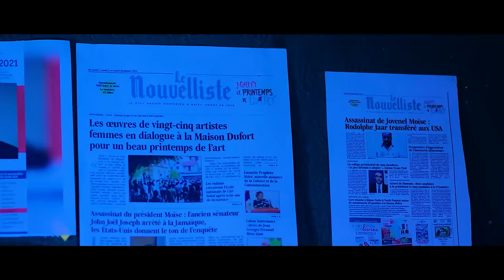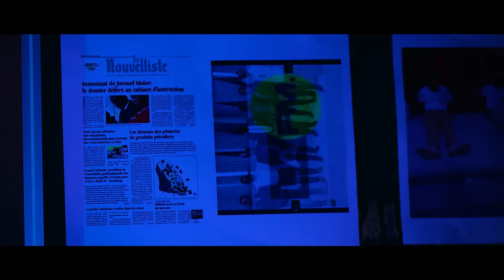GUY PHILIPE RETOUNEN FWA SA MISYE VLE FINI AK TOUT POLITISYEN ASASEN NAN PEYI A